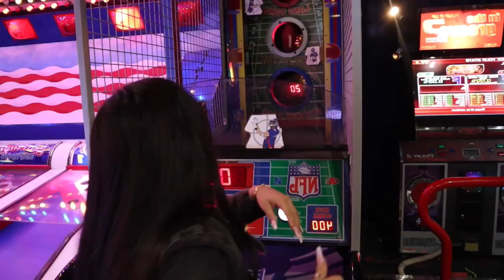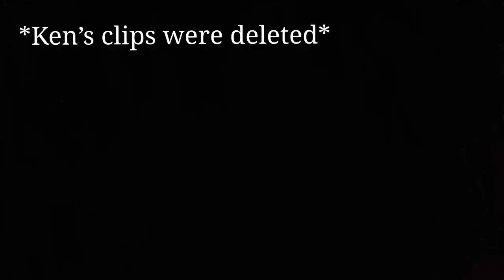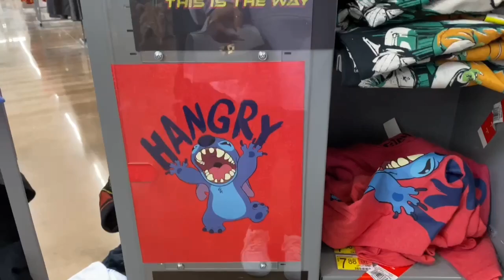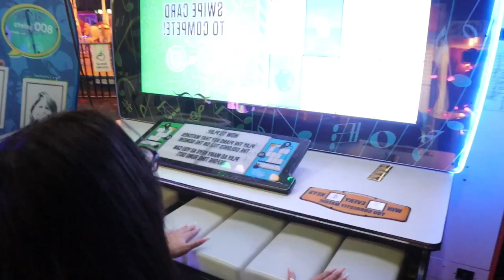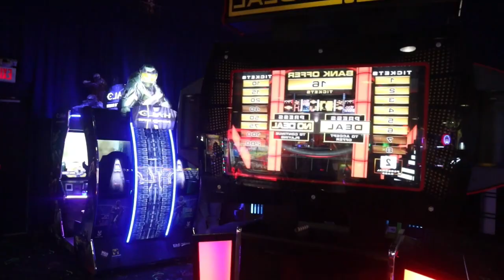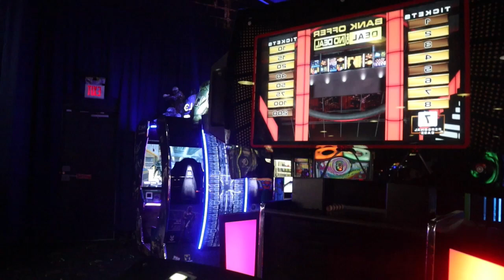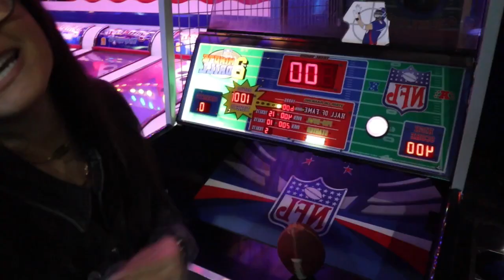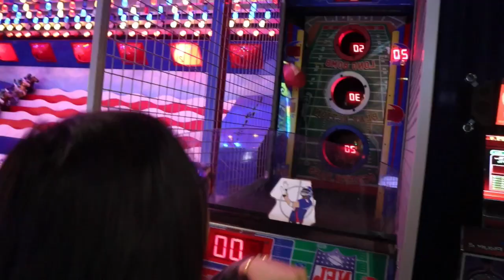24 Hour Walmart Outfit Challenge Vlog 💃🏽🕺🏾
𖨆♡𖨆